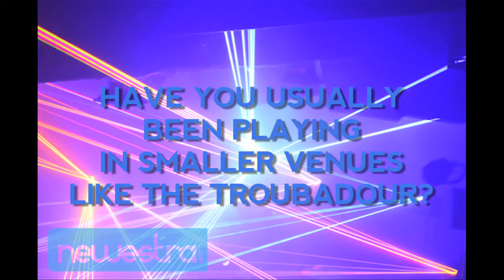Savoy Interview for Newestra.com 02/15/13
We talked to the guys from the Brooklyn based electro trio Savoy about their music, album artwork, and lasers.